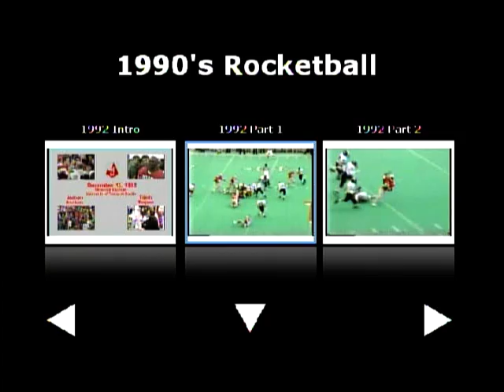Judson Rockets and Trinity Trojans 1992: Part 1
The First Half of the Division I 5A Texas Football Championship played on December 12, 1992 at  Memorial Stadium at UT Austin.  Jerod Douglas breaks Chris Pryor's rushing record near the end of Judson's 2nd scoring drive.